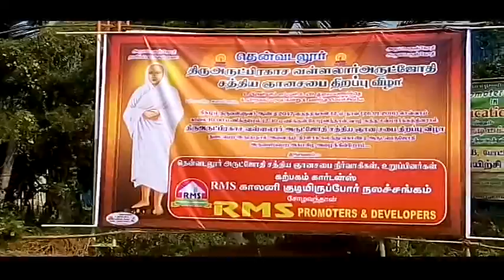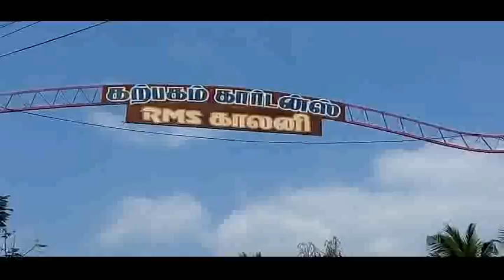26.1.2016 Madurai Dt.Sholavandan Sanmarga Sangam Inaugiration (last part)